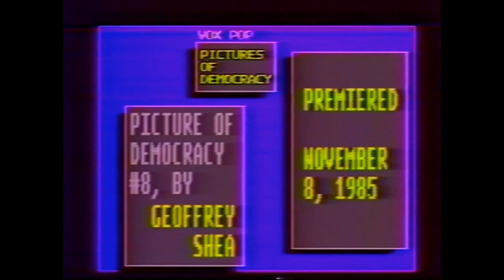Geoffrey Shea's contritbution to Bill Perry's "Pictures of Democracy"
The Hummers and Videocabaret held a redux of "A Hummer for Mayor" during the next Toronto municipal election in 1985. For that, Bill Perry crowdfunding from art organizations to commission 12 Toronto Community Videotex members to draw a picture of Democracy for $100 ($279 today). Five of the images remain today. This was Geoffrey Shea's contribution.